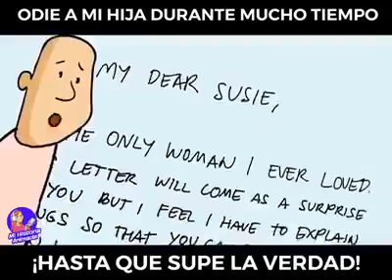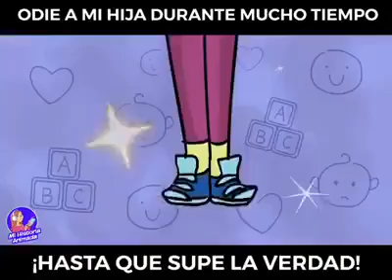Odie a mi hija durante mucho tiempo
COMENTA Y COMPARTELO
Del 1 al 10, cuanto le pones???